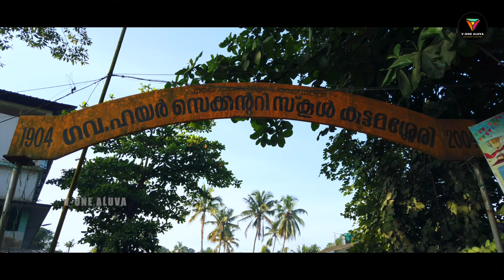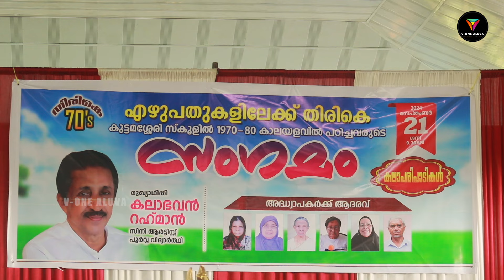തിരികെ 70s ഫുൾ വീഡിയോ